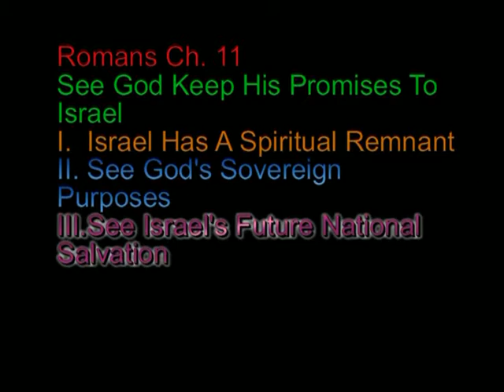Romans Chapter 11